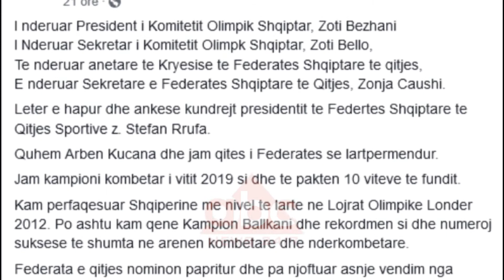Kampioni shqiptar i qitjes akuzon Presidentin për Lojrat Europiane 2019 | ABC News Albania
Kampioni shqiptar i qitjes, Arben Kuçana, akuzon Federatën për padrejtësi lidhur me Lojërat Europiane që zhvillohen këtë muaj në Bjellorusi. Ai deklaron se presidenti i Federatës ka caktuar të birin si pjesëmarrës.

Është qitësi më i mirë shqiptar i këtyre viteve, por i pakënaqur. Arben Kuçana ka dalë kundër Federatës ku bën pjesë, duke akuzuar se presidenti Stefan Rrufa I ka bërë padrejtësi duke mos e dërguar për në Lojrat Europiane që do të zhvillohen këtë vit në Bjellorusi.

Kucana ka dalë me një letër publike, por gjithashtu dërguar Komitetit Olimpik Kombëtar Shqiptar, kryesisë së Federatës, si dhe vetë kryeministrit Rama, ku shkruan se presidenti ka caktuar djalin e tij, Henri Rrufa, i cili sipas tij është më poshtë me rezultate.

Kucana publikon edhe renditjet e garave të fundit, si dhe renditjet botërore, ku shihet se ai ka qenë qitësi më I mirë shqiptar.

Sportisti 51-vjeçar ka qenë pjesëmarrës për Shqipërinë në Lojrat Olimpike të vitit 2012 në Londër, në garat e 10 metrave dhe 50 metrave me pistoletë, po ashtu ka përfaqësuar vendin në aktivitete ballkanike duke u shpallur kampion I gadishullit, ndërsa ka thyer edhe rekorde.

Ai është kampioni i vendit për 10 vitet e fundit.

Lojrat e dyta Europiane do të zhvillohen në kryeqytetin e Bjellorusisë, Minsk, nga 21 deri në 30 qershor, me Shqipërinë që pritet të garojë me 12 sportistë. /ABC News Albania 24/7